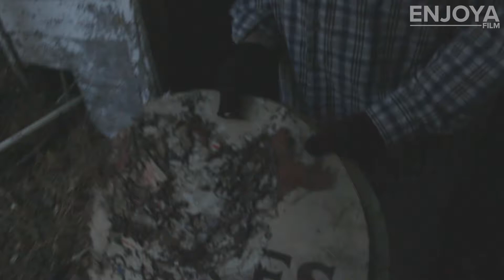Feeding 21 Horses in August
About Feeding 21 Horses

A day in the life of my father, Dave Carter, musician and ranch hand, tending to three-acres and living the American dream near the age of 70. This video was inspired by the television show "Calling Dr. Pol,"  one of my father's favorites about a veterinarian with over 19,000 clients.

Carter's Corral is a 50-year-old horse boarding business. Everyday, Dave ensures the horses and borders are happy while Momma Carter tends to the bills and comfort at home. They offer the most affordable Ma and Pa horse boarding service available this side of the California East Bay.

Follow to support Enjoyafilm and Joseph Anton Carter.

EQUIPMENT

Camera.
iPhone 7

Software.
Premiere Pro
Audition
Photoshop

Hard Drive.
G‑Technology G‑DRIVE 4tb USB 3.0